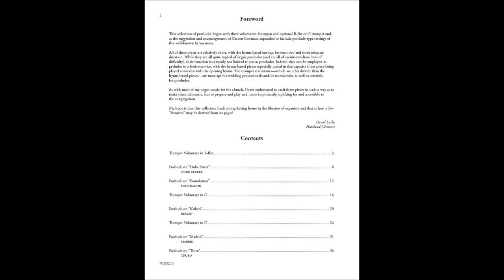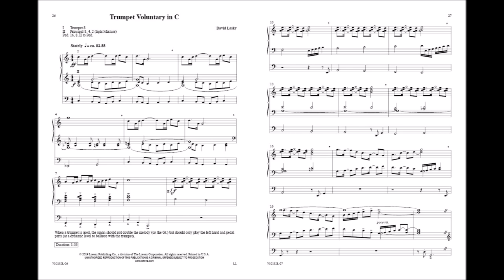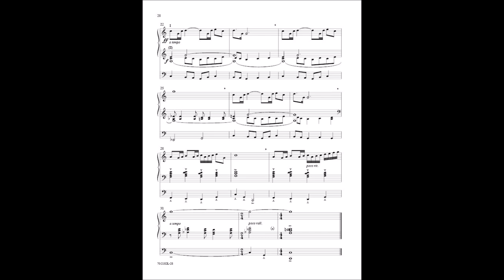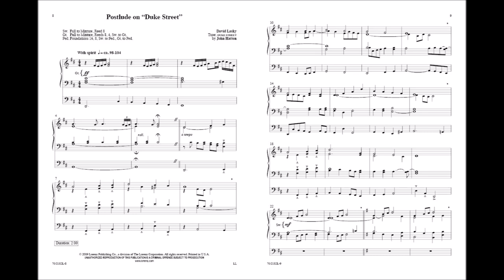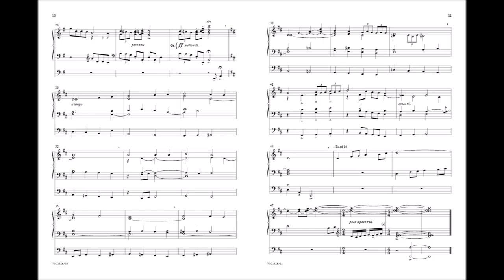Joyous Postludes for Organ (Organ, 3-staff) - David Lasky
70/2182L - David Lasky has applied his signature writing style to two of the most popular genres in the church organist's repertoire: joyous hymn postludes and original trumpet tunes. This collection contains five postludes on familiar hymns and three original trumpet tunes. The trumpet tunes can be played by organ alone or with the inclusion of an optional instrumental trumpet.

The full book includes the following pieces:
Trumpet Voluntary in B-flat
Trumpet Voluntary in B-flat - Trumpet Parts
Postlude on “Duke Street”
Postlude on “Foundation”
Trumpet Voluntary in G
Trumpet Voluntary In G - Trumpet Parts
Postlude on “Kirken”
Trumpet Voluntary in C
Trumpet Voluntary In C - Trumpet Parts
Postlude on “Madrid”
Postlude on “Truro”